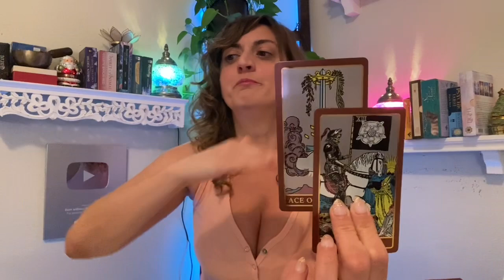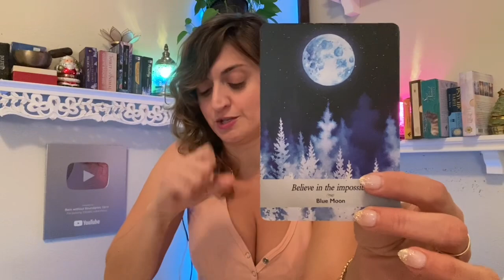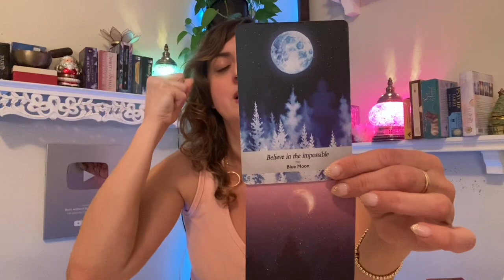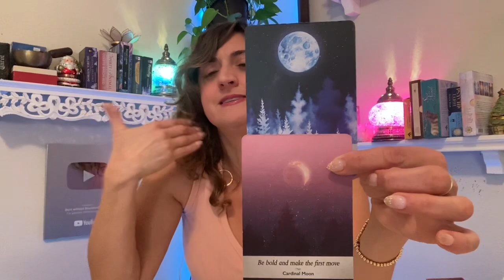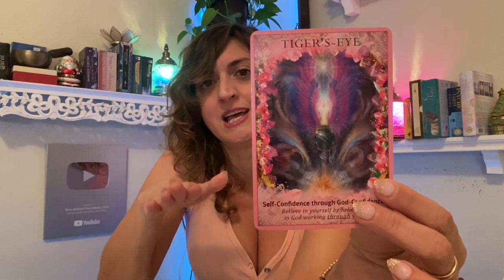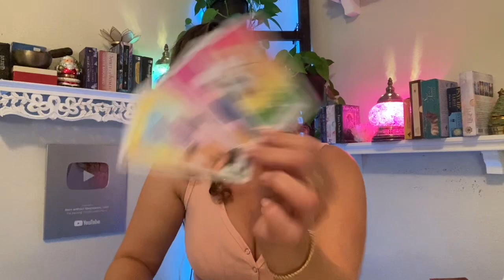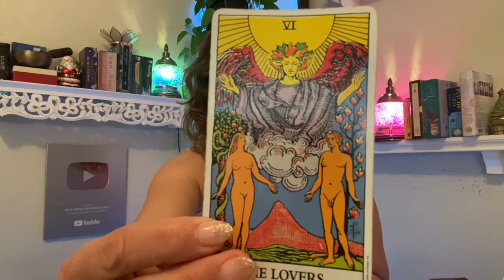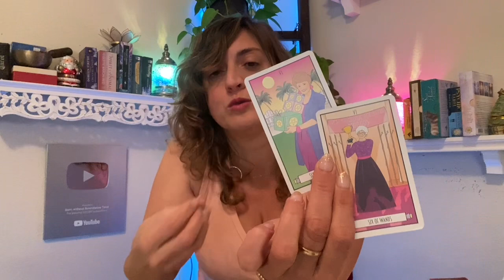♍️ VIRGO Tarot ♍️ THIS IS SOMEONE’S PERSONAL READING! SO SPECIFIC!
Virgo Tarot - THIS IS SOMEONE'S PERSONAL READING! SO SPECIFIC! Week Ahead Virgo Tarot - Weekly Oracle and tarot card reading from Born without Boundaries.

FB: Born without Boundaries Tarot